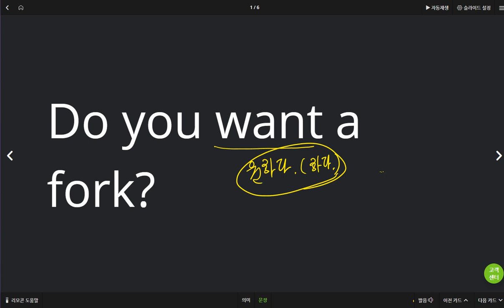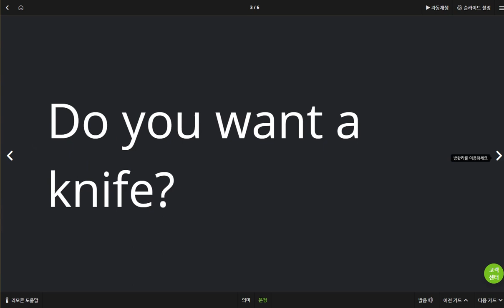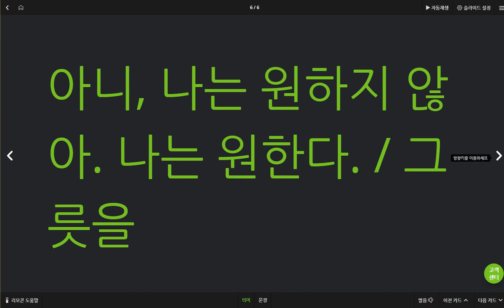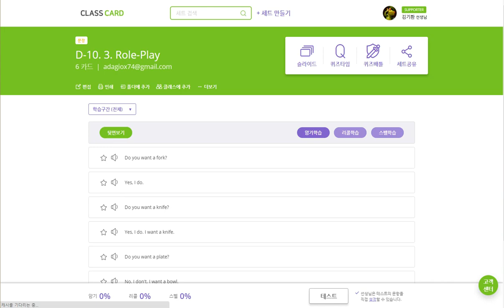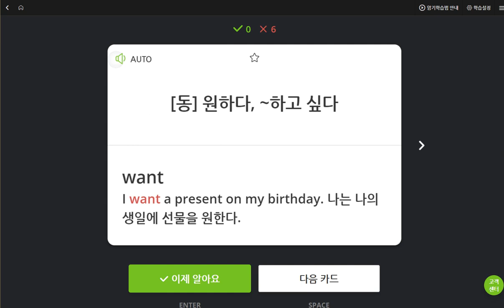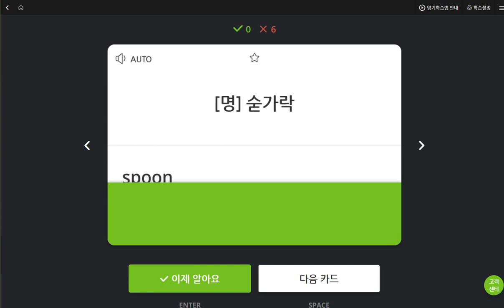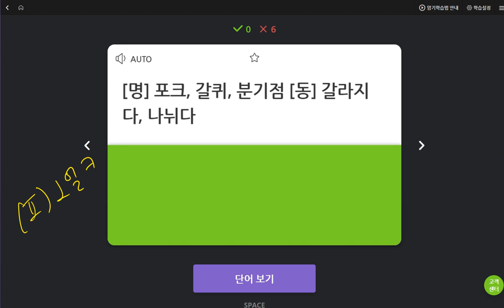신혜리 2019 05 24 일대일